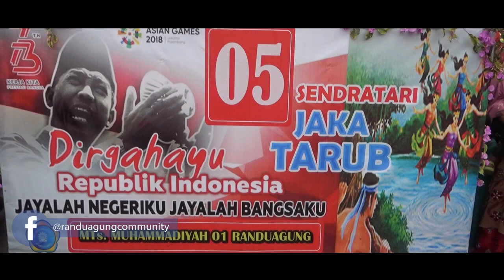Tari Sendratari Jaka Tarup - Mts Muhammadiyah 01 - Karnaval Kec Randuagung 2018